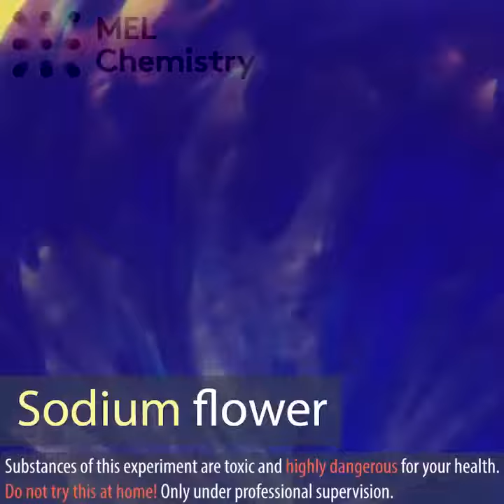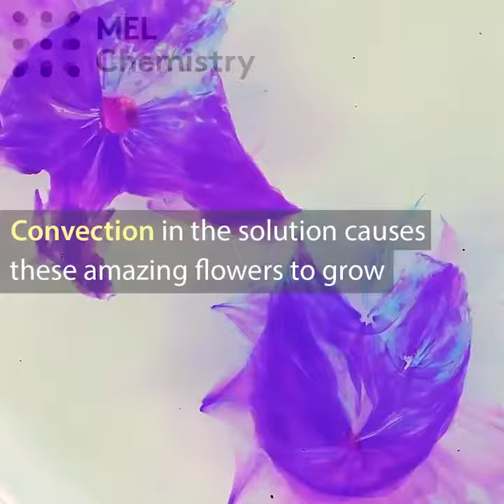28 July 2022